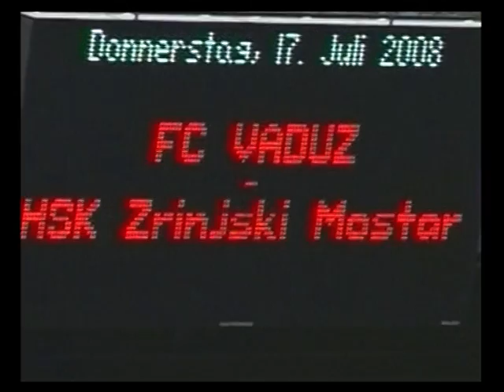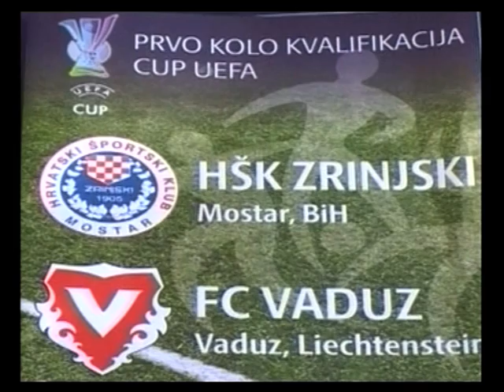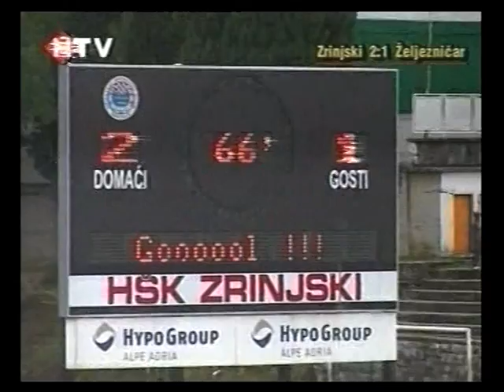- Ante Serdarusic ● Best skills & Goals